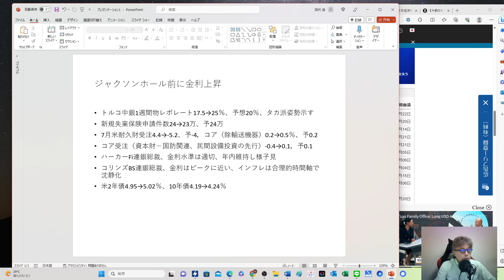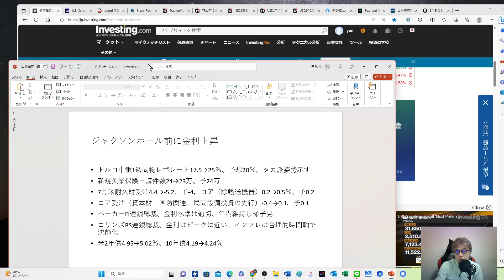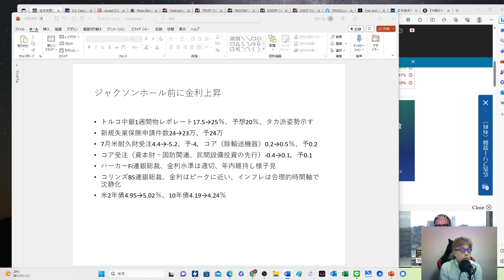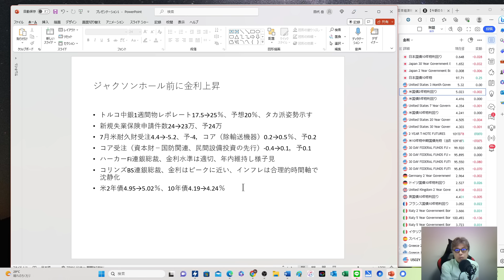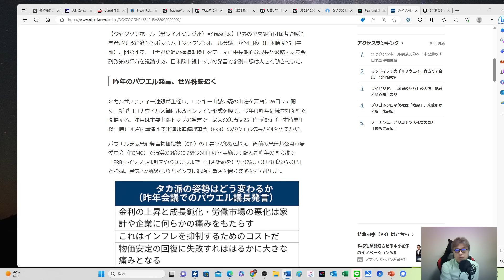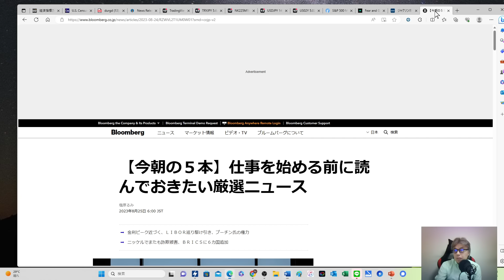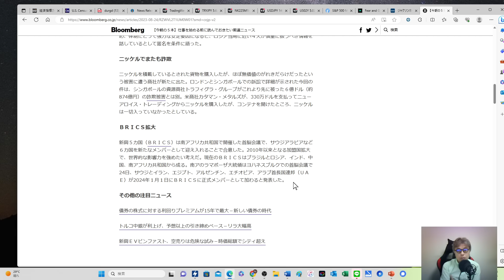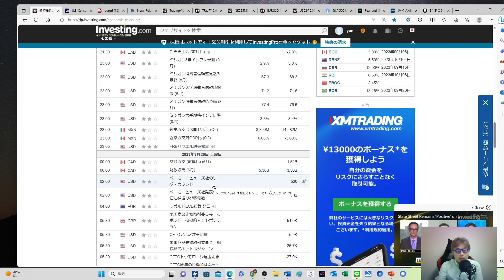【ドル円146円】強い経済指標で米長期金利上昇、ドル高、株安に、パウエルFRB議長の発言待ち、ジャクソンホールライブやります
昨日の相場は、耐久財受注や新規失業保険申請件数などの強い経済指標で米長期金利が上昇し、ドル高、株安になりました。今夜は、パウエルFRB議長の発言待ちとなります。ジャクソンホール会議の相場をライブでお届けしますので、お時間なる際はご視聴ください。

【初月無料】オンラインサロン開始しました！